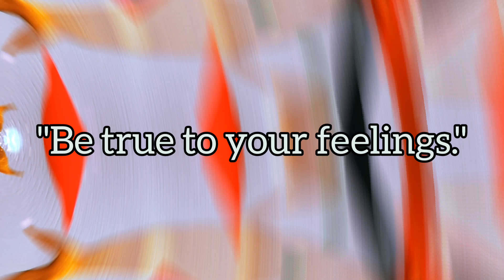be true to your feelings